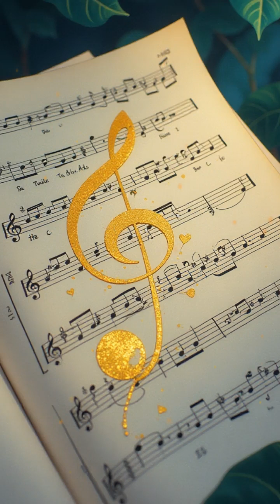Unveiling the Math Behind Musical Masterpieces.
Discover the hidden world of math in music! From patterns to symmetry, math shapes the beauty of every note. musicfacts mathmagic hiddenpatterns symphonysecrets brainboost7m agoHide